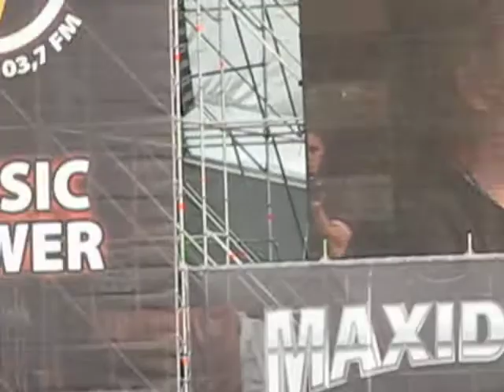The Cure - Open @ Maxidrom 2012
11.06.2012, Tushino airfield